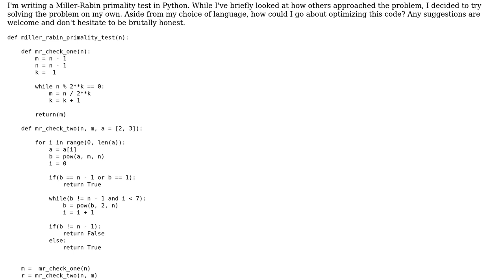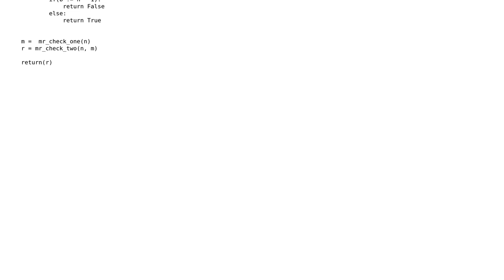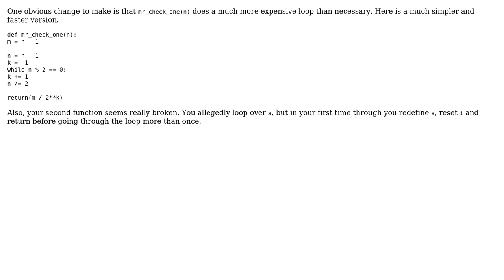Optimizing Miller-Rabin Primality Test in Python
With thanks & praise to God, and with thanks to the many people who have made this project possible! | Content (except music & images) licensed under CC BY-SA | Music | Images & others | With thanks to user Toby Speight user Oscar Smith user D. Senack and the Stack Exchange Network Trademarks are property of their respective owners. You are responsible for your own actions.